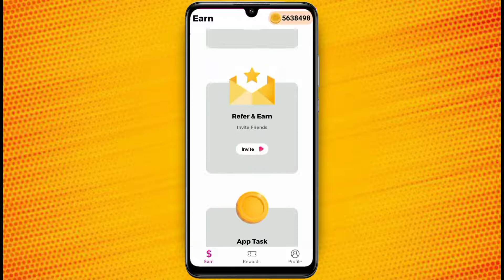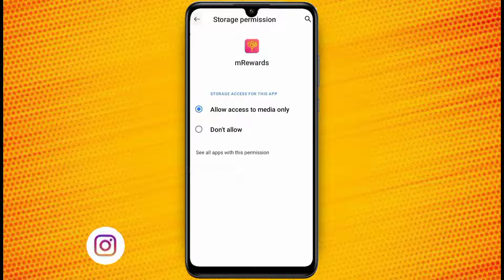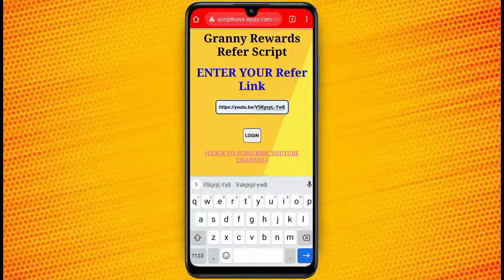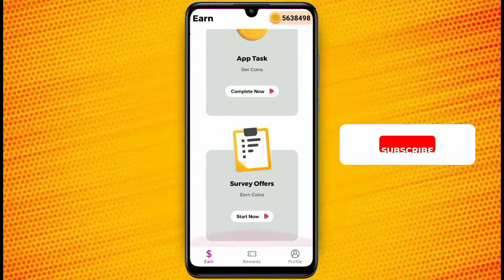M rewards app unlimited trick | m rewards hack trick | m rewards app me coin kaise badhaye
🔶 INSTAGRAM USERNAME :- imdad_09_

YOUR QUERIES 🎯 :-
m rewards app unlimited trick
m rewards hack trick
m rewards app me coin kaise badhaye
m rewards app hack trick malayalam
m rewards unlimited refer trick
m rewards app tricks tamil
m rewards tips and tricks
m reward me coin add nahi ho raha hai
m reward unlimited coin hack
m rewards app unlimited trick in telugu